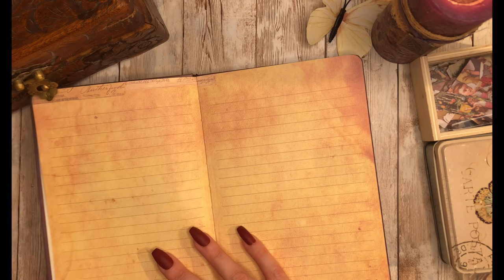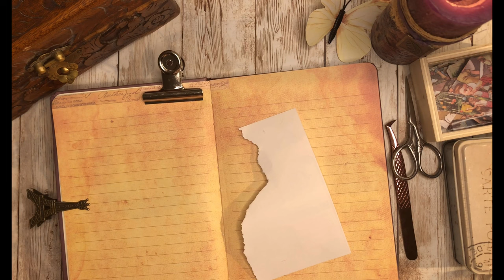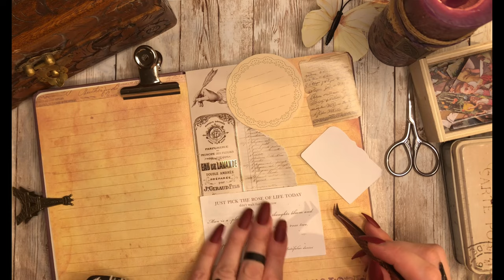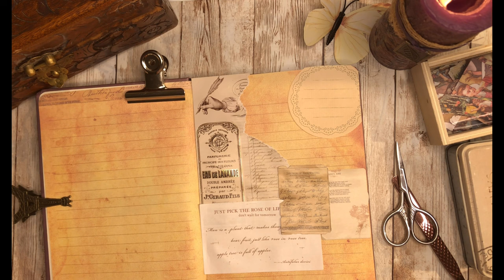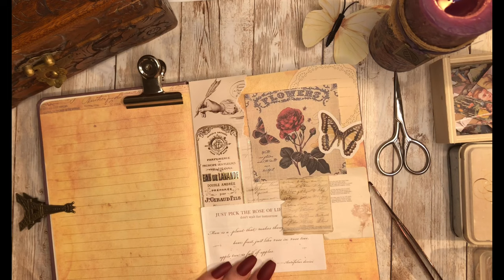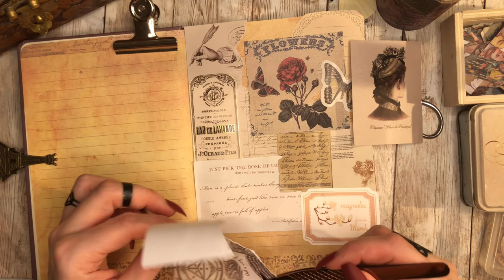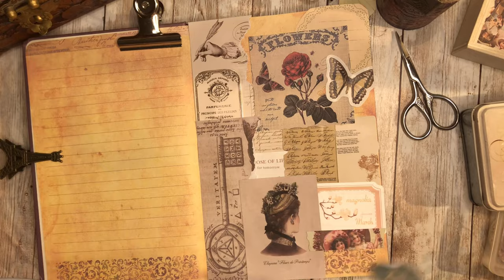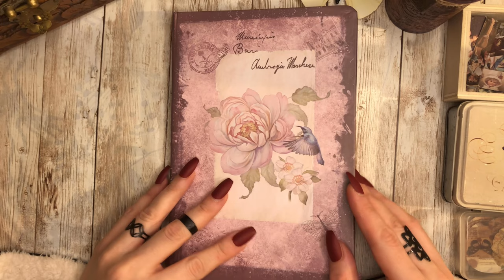ASMR ] Vintage Theme Decoration. (No Talking)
Dovies scrapbook ASMR( Vintage Lover) Aesthetic, Swedish, journaling☕️ASMR( No talking)🎼Stationary, 🕰crafting. Art journal ideas, journal with me.